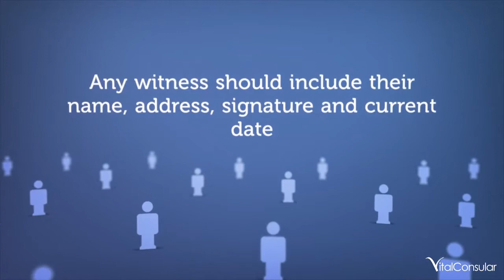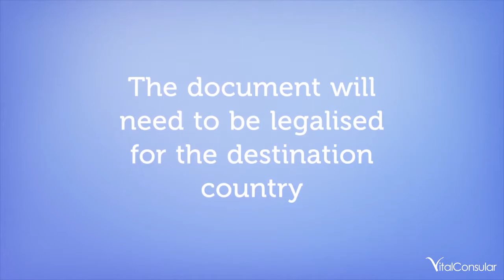Who can witness and sign a Power of Attorney in the UK?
Who can witness and sign a Power of Attorney in the UK? Does it have to be witnessed by a solicitor?
If you want to present the Power of Attorney overseas, does this change the requirements? Watch our video to find out more or read the full blog article

For assistance, wherever your document is from, get in touch with us today